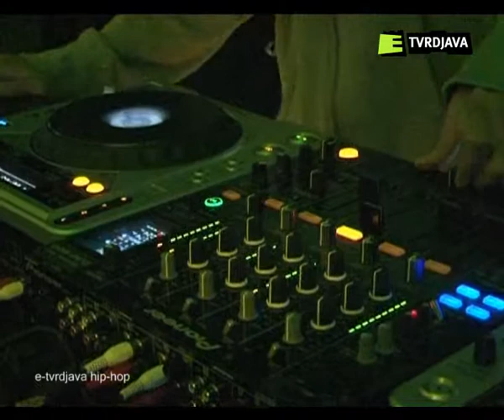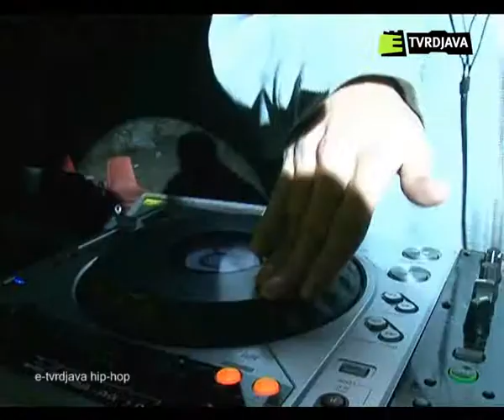etvrdjava hip hop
Facebook Party na E-Tvrdjava Fest-u okupio je veliki broj Hip-Hop izvodjaca. Izdvajamo...